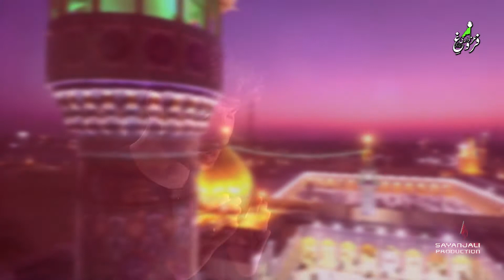21 Ramzan Noha 2019 | Momino Moula Tumharay | Bilal Haider | Urdu Noha 2019 | Shahadat Mola Ali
Noha: Momino Moula Tumharay
NohaKhwan: Bilal Haider
Label: Sayanjali Production
Production: HR Studio Pakistan
Released: Sayanjali Multimedia | FAOP Multimedia